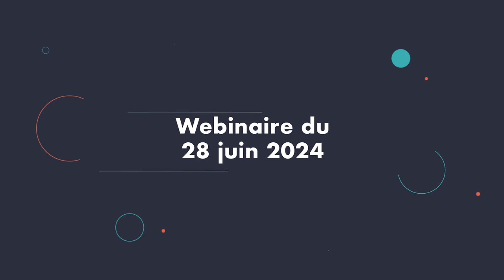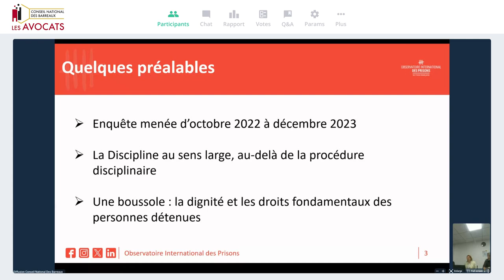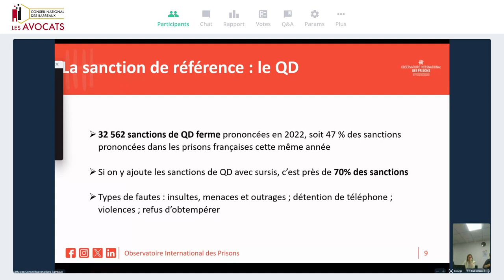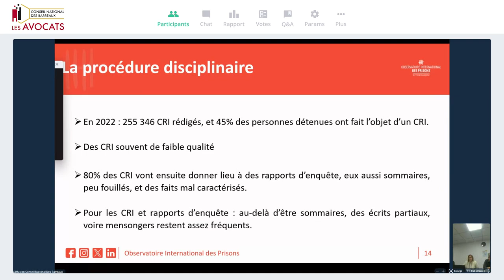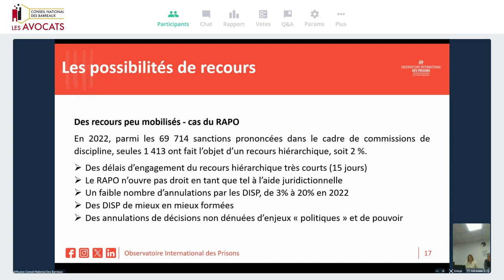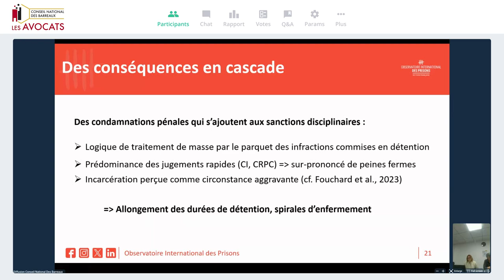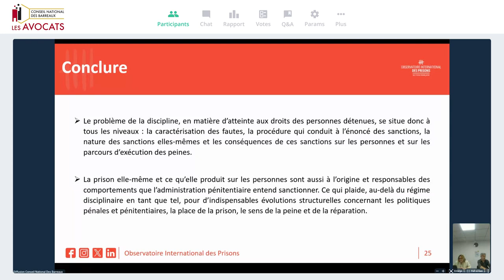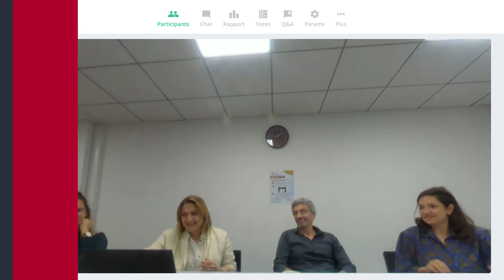Webinaire OIP - La discipline en détention au cœur des logiques carcérales